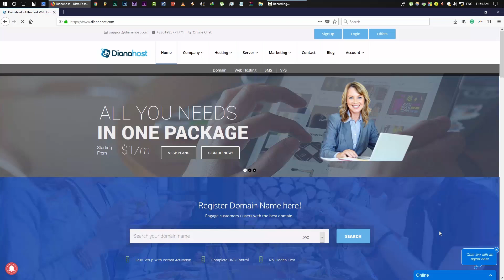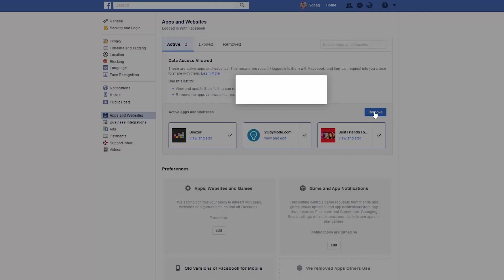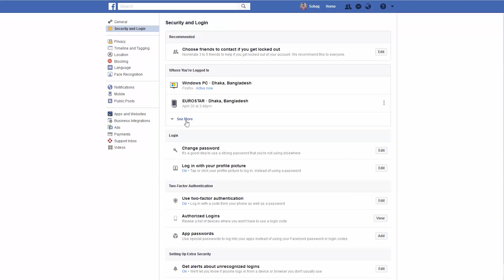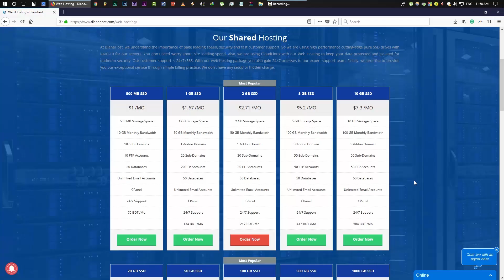10 Ways to Secure Your Facebook/Social Media Accounts from Hackers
Billions of people are using social media. And the popularity is increasing day-by-day. Along with the popularity the risk of security is also increasing. People are getting hacked by cyber criminals. Here I will talk to you about 10 most common ways that you can use to save your Faceboook accout or any other social media account from getting hacked.